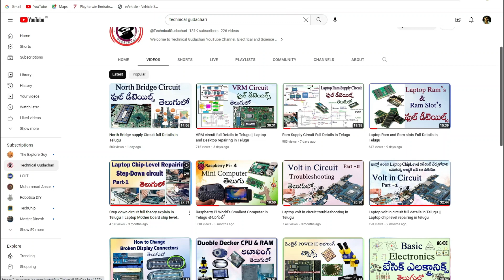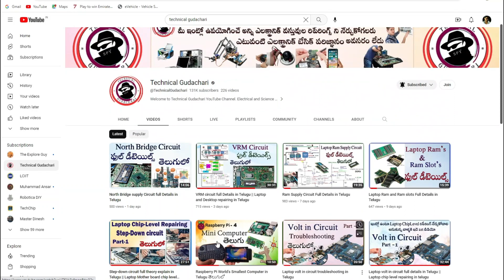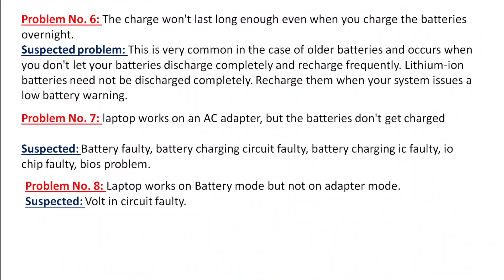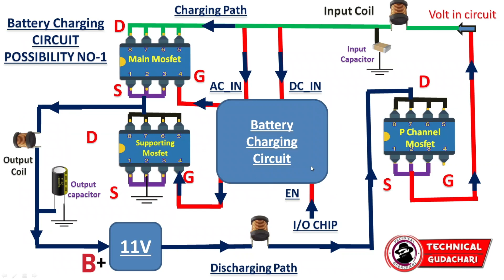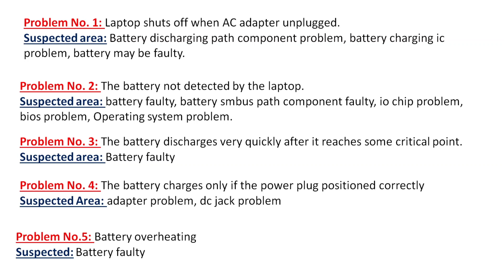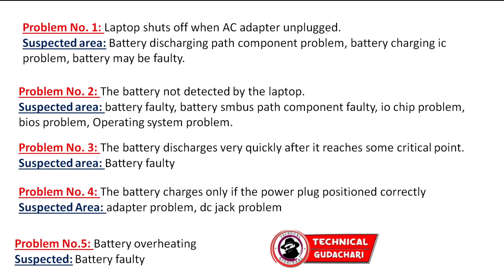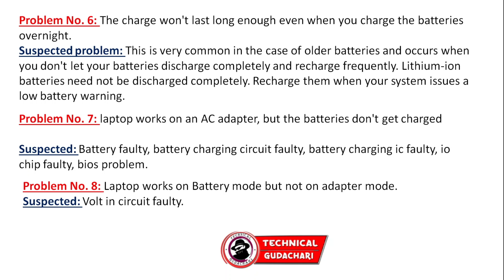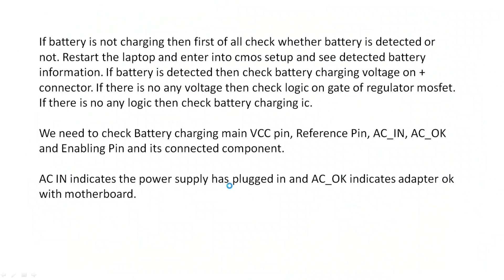Battery Charging Circuit Explain in Telugu Part 1 || Laptop Chip Level Repairing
Repairing a laptop battery charging circuit can be a complex task and may require advanced electronics knowledge. It's important to note that attempting to repair the circuit yourself could potentially damage your laptop further or even pose a safety risk. It's generally recommended to consult a professional technician or the laptop manufacturer's authorized service center for such repairs. However, I can provide you with some general troubleshooting steps that you can try if you are confident in your electronics skills and have the necessary tools and equipment.

Check the power adapter: Start by ensuring that the power adapter is functioning correctly. Check if the LED indicator on the power adapter is lit when it's plugged into an outlet. You can also use a multimeter to measure the output voltage of the power adapter. It should match the specifications mentioned on the adapter label.

Inspect the charging port: Verify that the charging port on the laptop is not physically damaged or obstructed. Sometimes, dust, debris, or bent pins can prevent a proper connection. If you notice any issues, it may be necessary to replace the charging port or repair it if possible.

Reset the laptop: Occasionally, the charging circuit can get stuck due to a software or hardware glitch. Perform a power reset by shutting down the laptop, disconnecting the power adapter, removing the battery (if it's removable), and holding down the power button for around 15-20 seconds. Then, reconnect the battery and power adapter and try charging the laptop again.

Test with a different charger: If you have access to another compatible charger, try using it to see if the issue lies with the original charger. If the laptop charges fine with the alternate charger, you may need to replace your original charger.

Check battery health: If your laptop has a removable battery, remove it and inspect it for any physical damage, bulging, or leaks. Also, check the battery contacts on the laptop for any corrosion or debris. If everything looks fine, consider testing the battery in another compatible laptop or using a battery tester to assess its health.

Diagnostic software: Some laptop manufacturers provide diagnostic software that can check the charging circuit and battery health. Visit the manufacturer's support website and see if they offer any diagnostic tools for your specific laptop model. Running these tests might provide you with more specific information about the problem.

If none of these steps resolve the issue, it's best to seek professional help. Remember, working with laptop electronics can be risky and may void any existing warranty if not done correctly.